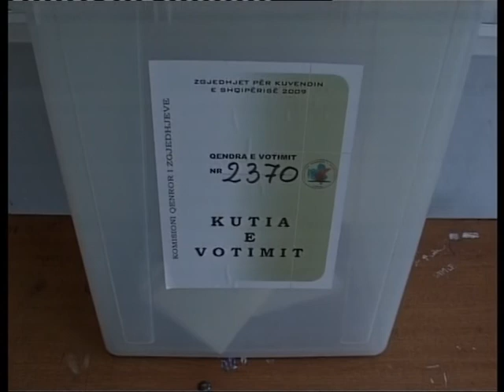PPE ZGJIDHNI KRIZEN BERISHA NE BRUKSEL SERISH I REFEROHET GJYKATAVE LAJM